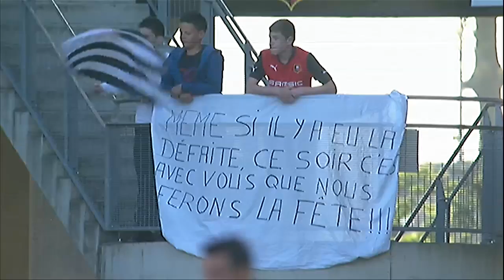Stade Rennais FC - ESTAC Troyes (1-2) - Highlights (SRFC - ESTAC) / 2012-13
Stade Rennais FC vs ESTAC Troyes (1 - 2) highlights. The best actions and goals of Stade Rennais FC vs ESTAC Troyes in video.

Stade de la Route de Lorient - Wed, 24 Apr 2013

Goals : Jean-Christophe BAHEBECK (5' - ESTAC Troyes) / Jérémie BRECHET (27' - ESTAC Troyes) / Julien FERET (30' pen - Stade Rennais FC)

Stade Rennais FC Team line-up : 1 - Benoit COSTIL / 3 - Chris MAVINGA / 4 - Onyekachi APAM / 6 - Alou DIARRA / 7 - Jonathan PITROIPA / 8 - Julien FERET (c) / 10 - Sadio DIALLO / 21 - Victor Hugo MONTAÑO / 24 - Dimitri FOULQUIER / 25 - John BOYE / 26 - Vincent PAJOT

ESTAC Troyes Team line-up : 4 - Stéphane DARBION / 6 - Eloge ENZA YAMISSI (c) / 10 - Benjamin NIVET / 11 - RINCON / 14 - XAVIER THIAGO  / 16 - Yohann THURAM-ULIEN / 19 - Jean-Christophe BAHEBECK / 21 - Fabrice NSAKALA / 22 - Fabien CAMUS / 25 - Jérémie BRECHET / 27 - Julien FAUSSURIER